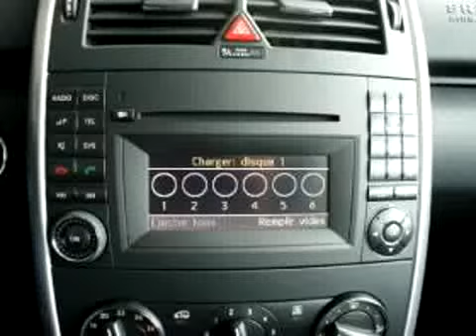Mercedes Classe a à vendre sur vivalur.fr